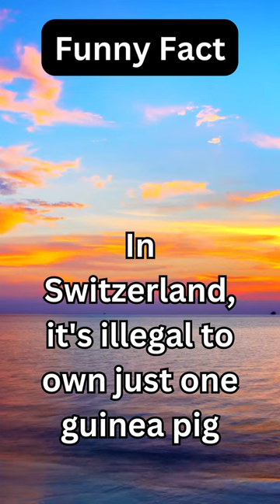Do You Have Any Pets?!